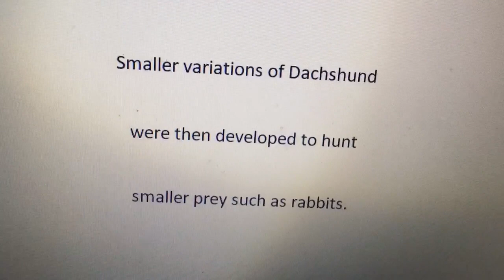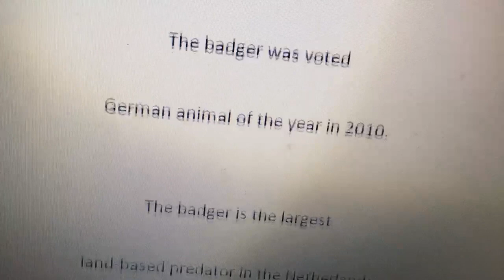Languages: German, Dutch and English comparison. Word of the Day plus interesting facts (Episode 1)